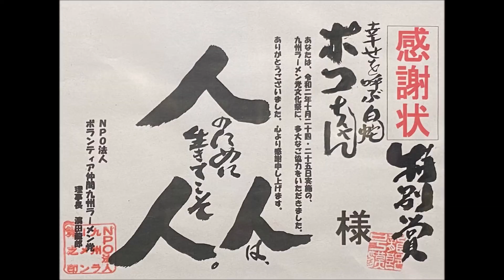R2(2020)10/24(土)(26)リルファ【NPO法人九州ラーメン党ch】第1回・文化祭1日目(熊本県上益城郡)・濱田龍郎理事長の総括&告知動画